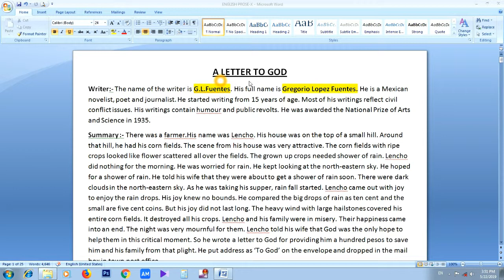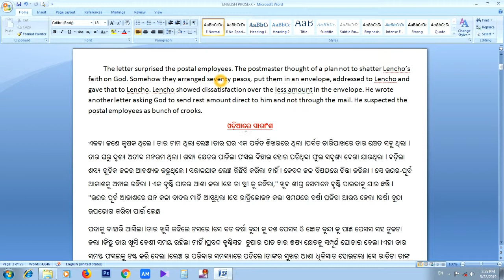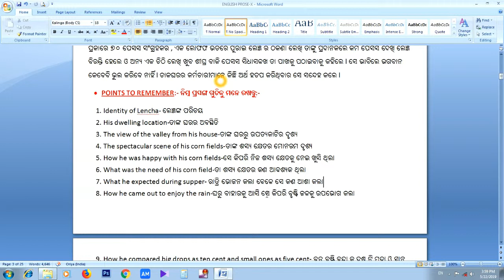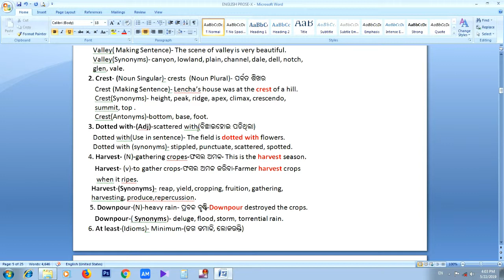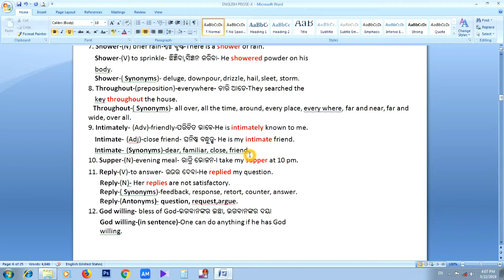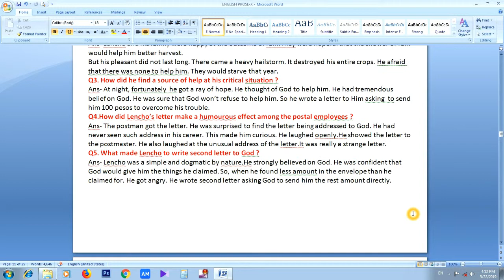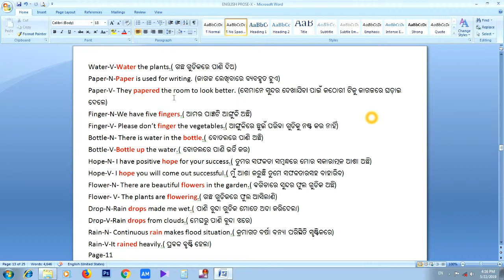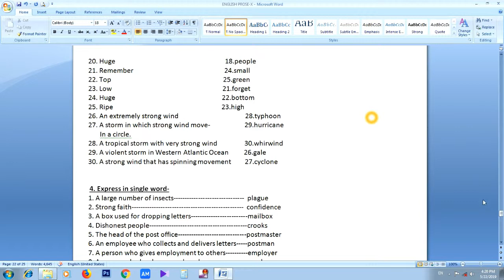MST- X ' LETTER TO GOD '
“MISSION SUCCESS TUTORIAL “ AN EXCLUSIVELY INNOVATIVE  EDUCATIONAL ONLINE PROGRAMME RUNNING ON “BM TALKS” CHANNEL IN “YOUTUBE” WITH AN OPTIMISTIC  VIEW TO PROVIDE THE RIGHT WAY OF SUCCESS FOR SECONDARY LEVEL STUDENTS OF ODIA MEDIUM SCHOOLS IN ODISHA. THE CREATOR, MR. BAISNAB MOHANTA  REQUESTS ALL VIEWERS TO KEEP WATCHING HIS VIDEOS ON REGULAR  BASIS TO ACQUIRE THE BASIC TIPS OF SUCCESS AND PREPARE A SOLID BASE FOR FUTURE PROSPERITY.THANK YOU.